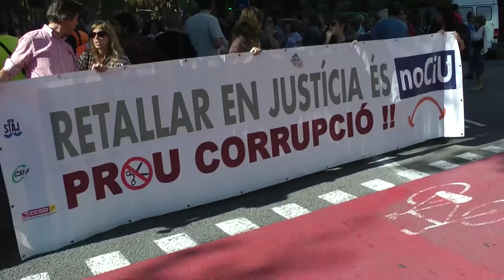Continua la Vaga de les treballadores de justícia [Contrainfos]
Les protestes de les treballadores de justicia continúen i ja porten en vaga des del passat 4 de setembre. Anem a veure una de les ultimes mobilitzacions d'aquest col.lectiu.